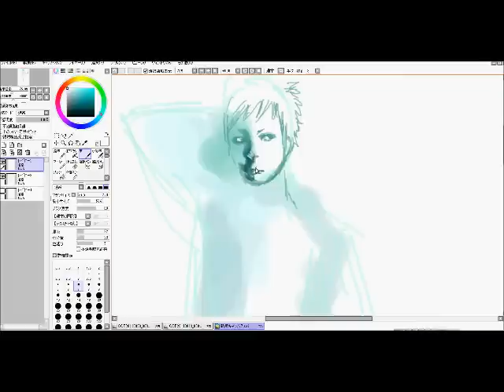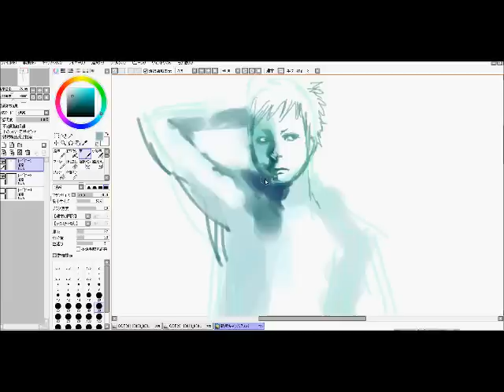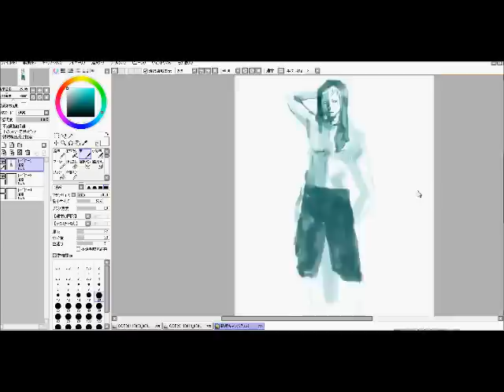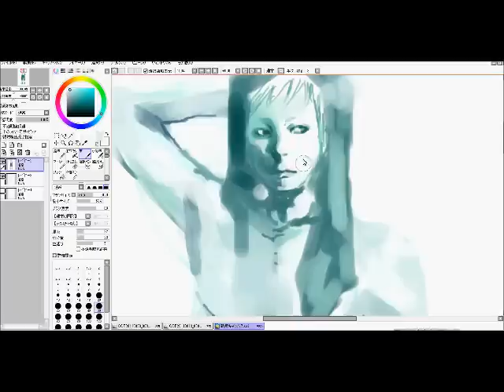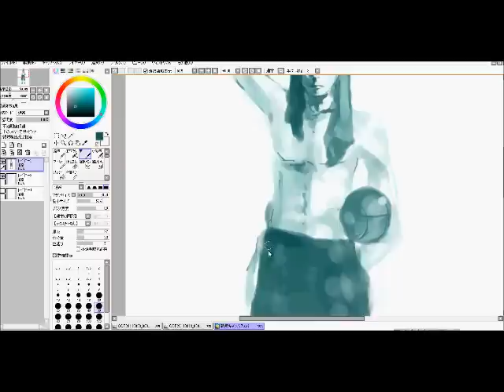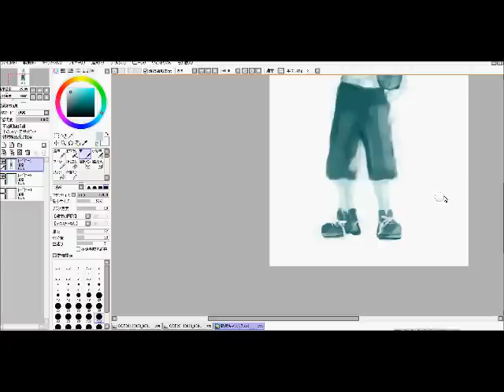オリジナル＠8.31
井上雄彦風に。